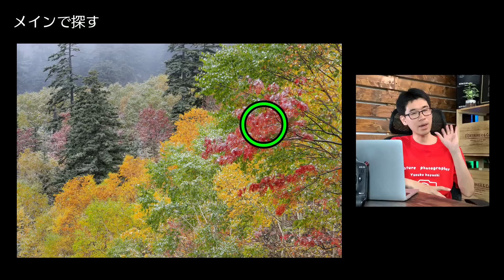【風景写真】迷ってない！？ピントの位置！これで解決【写真家】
ピントの位置って大事だよね。

●写真が学べるNoteのオンライン写真サークル！(月額900円）
撮影テクニックや撮影の裏話も色々掲載してます。（入会脱退は自由なので、まずはお気軽に！）

※サークルに参加するには、noteへのアカウント登録と、note IDの取得が必要になります。

【●北海道美瑛で撮影ガイドやってます！一緒に絶景撮影したい方はぜひ！！】
詳しいHPこちら↓

以下プロフィール

2017ネイチャーズベストフォトグラフィーASIA50カ国中、風景部門1位。
年間750万人来場アメリカスミソニアン自然史博物館で1年間写真展示🇺🇸
2019年3月東京富士スクエアにて個展開催、1週間で9170人来場を記録。
デジタルカメラマガジン、Canon、JTB 季刊誌、男の隠れ家、スカイマーク株式会社等、その他雑誌掲載多数。
2021年写真集 The Far East Grizzly 発刊 (PhotoJewel S)
2022年写真集 KARUH 、Picturesque Winter landscape 2冊発刊 (PhotoJewel S)

現在は北海道で自然写真家として活動をしてますが、
近年では極北の地で野生の動物やグリズリー撮ってたりする人。

Youtubeのコメントは匿名ではありません。（書き込んだ本人わかります）
※誹謗中傷については特定し顧問弁護士から直接連絡が行きます。その点十分ご理解ください。